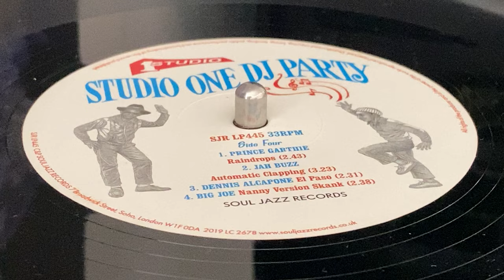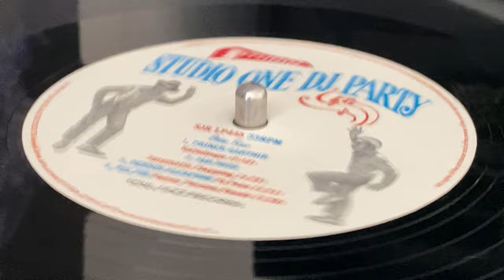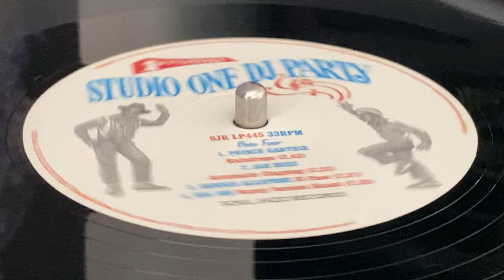BIG JOE ~ Nanny Version Skank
Prod : SOUL JAZZ RECORDS ~ STUDIO ONE ~ 2xLP (Studio One DJ Party, Track A4, Side 4) ~ 2019 ~ UK ~ Nanny Goat Riddim ~ Compiled : S. Baker ~ Cover [Front Cover Illustration And Lettering] : Ski Williams ~ Design [Sleeve] : Adrian Self, Toastie Eggshells ~ Lacquer Cut : Noel Summerville at 3345 Mastering ~ Mast : Duncan Cowell, Pete Reilly at Sound Mastering ~ Sleeve Notes : Chris Lane ~ Pressé par : Optimal Media GmbH ~